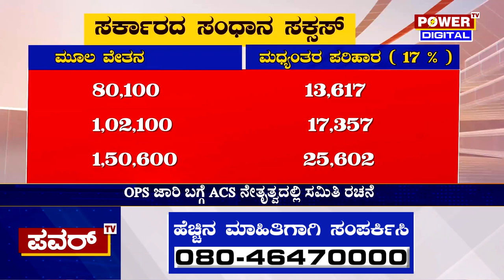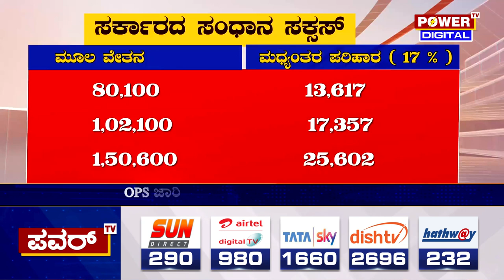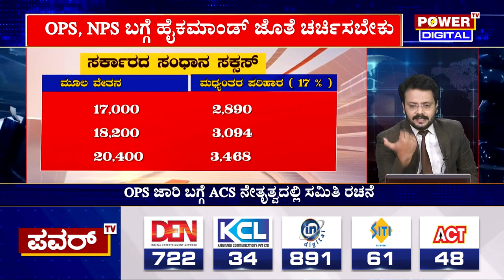Govt Employees Strike : ಸರ್ಕಾರದ ಸಂಧಾನ ಸಕ್ಸಸ್​ 17 % ಸಂಬಳ ಎಷ್ಟು ರಿಂದ ಎಷ್ಟು..? | Power TV News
More Updates Keep Following Us